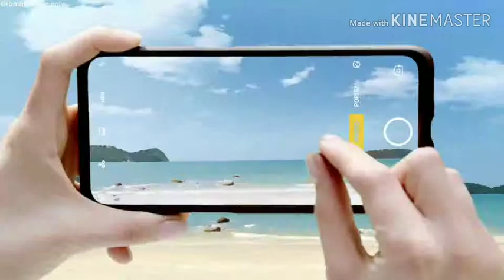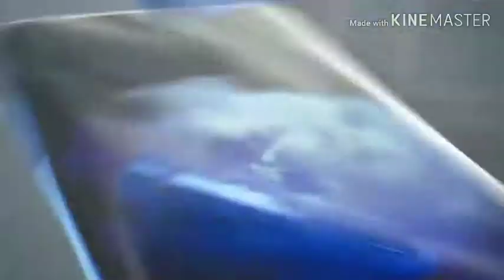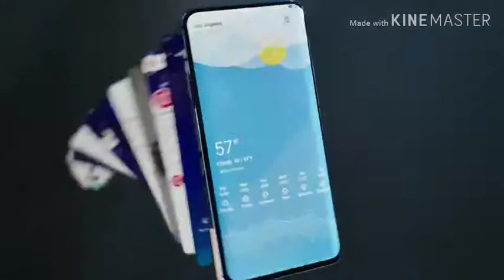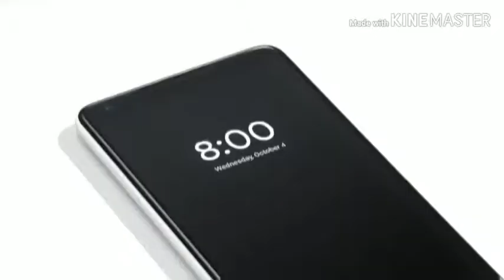Problem with flagship killer smartphones. |Biggest issue with flagship killer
hiii,
About the video:- namaste dosto aap sabhi ka sawagt hai mere channel be tech kullu main or jo aaj aapke lea main video laya hu bo hai Flagship killer main jo issue or problem hai uske baare main I hope aapko video Pasand aaega.
about the channel:- Main aapke lea esi hi tech videos daily lata rahunga Jai hind jai Bharat.